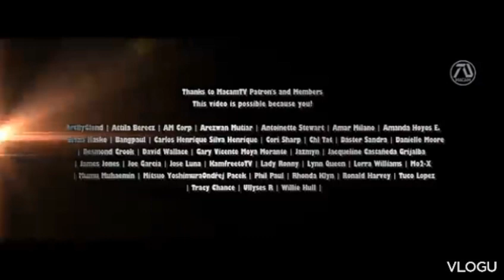The passion of the Christ 2 "Resurrection" {2024} trailer Mel Gibson, Jim Caviezel {Fan Made}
if you like this video please like comment share in subscribe to my YouTube channel to always you are updated to may new videos but if you are not like may videos do not subscribe and do not watch helping Rick or helping Poor Thanks You For Watching Enjoy

2000 years ago the messiah has resurrected, and proclaimed to return someday to fulfill the prophecy written in the books of revelation. Gabriel Davis {Mel Gibson} a biblical scholar  and his daughters Angela Davis {Chloe Moretz} find a way to survive the upcoming apocalypses.

Permission no copy MacamTV